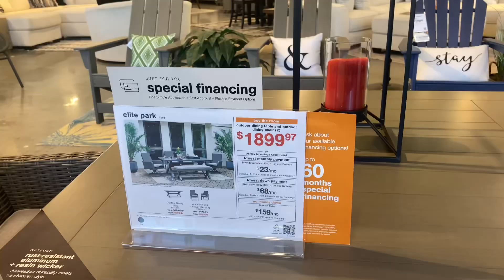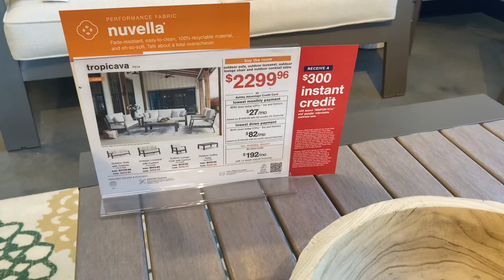Ashley Home Store Backyard & Patio Furniture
Thank you for shopping with me today for outdoor and patio furniture at Ashley’s Home Store.
Happy shopping! 🛒🛋️
XO Tracy 💖